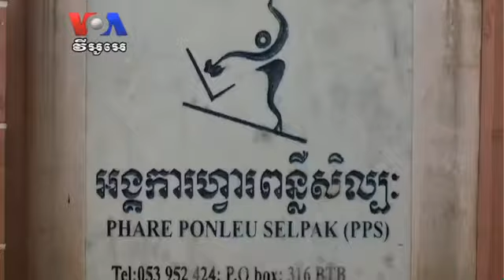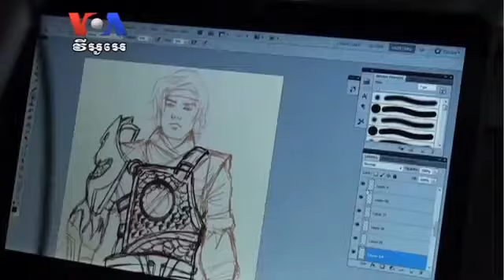Group Uses Art, Acrobatics To Help the Underprivileged Cambodia news in Khmer